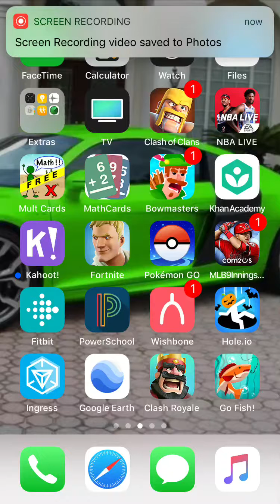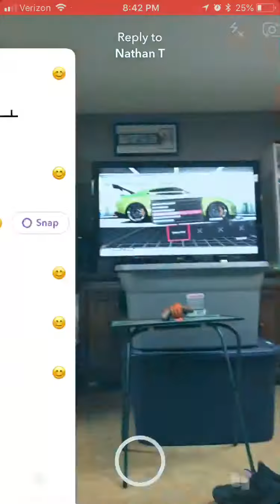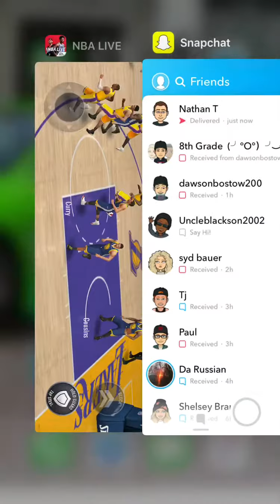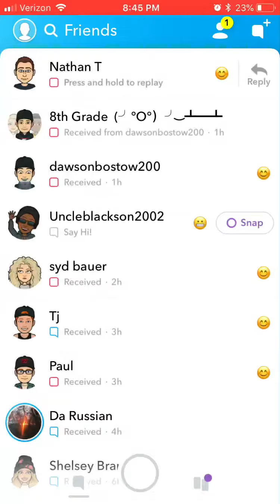Basket ball / hit the Quran